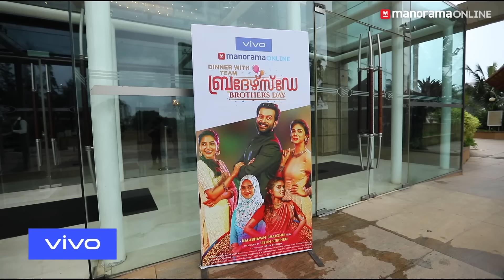Fun filled night with Team Brother's Day | Prithviraj | Manorama Online